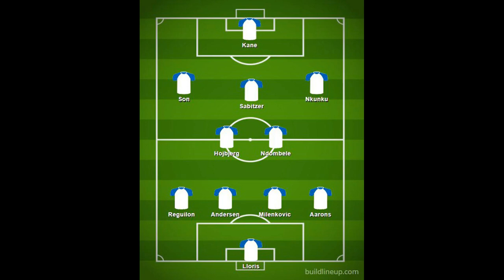Christopher Nkunku: Interest from Chelsea and Man United 'flattering'